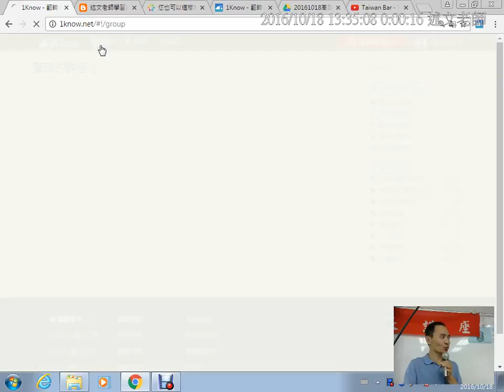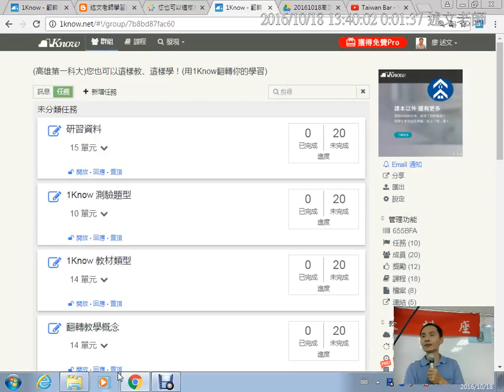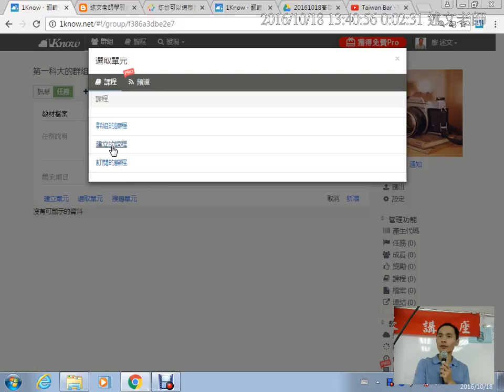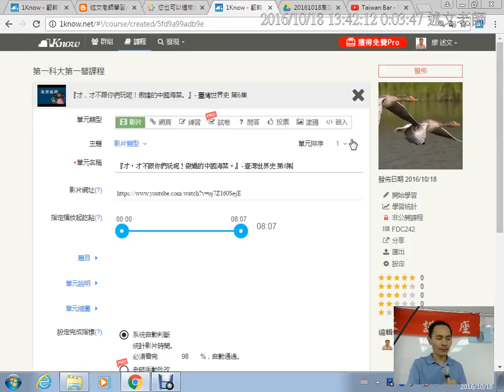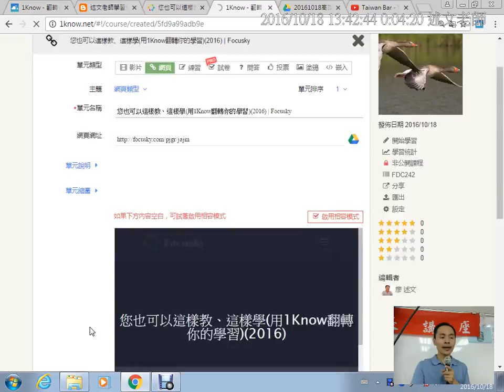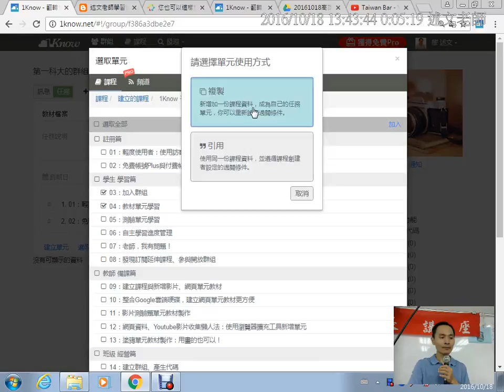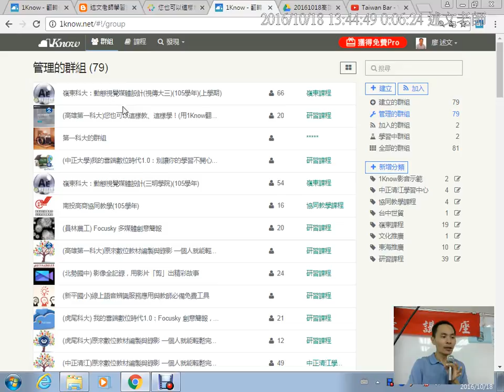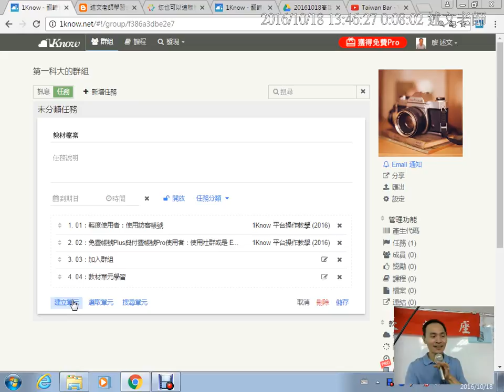09：建立您的第一個 1Know 群組與引用、複製課程教材